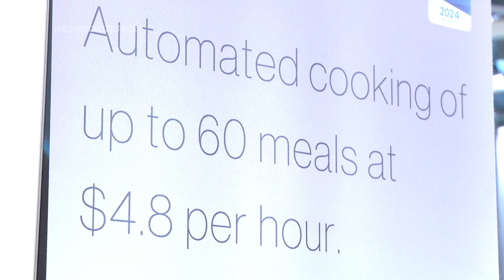Robot baristas, AI chefs cause stir at CES 2024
Robots of all kinds caused a stir with casino workers on the show floor this week at the annual CES technology trade show in Las Vegas.